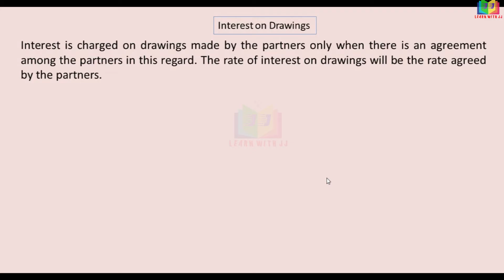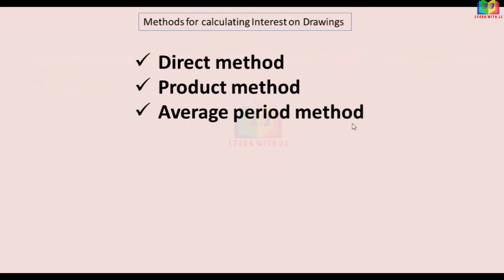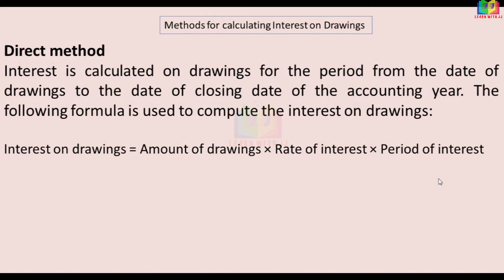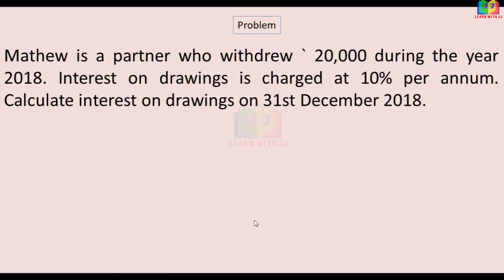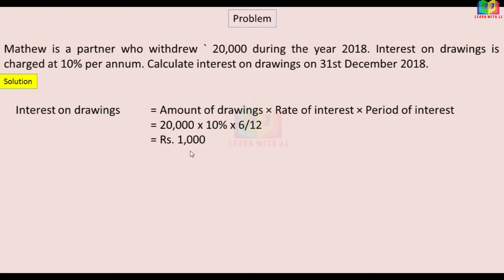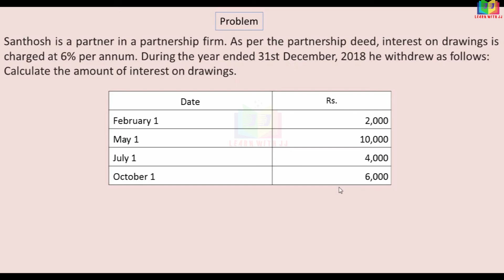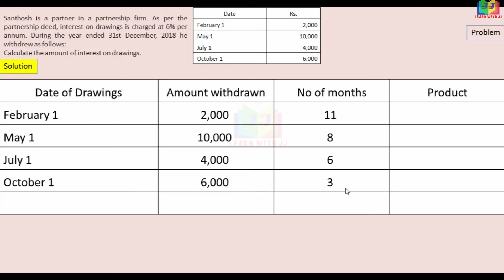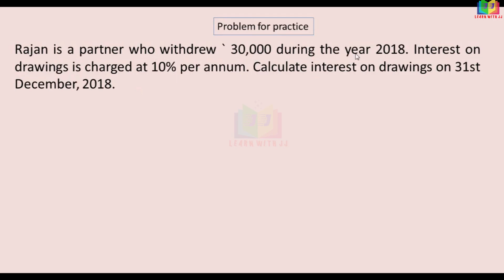Accounts of partnership firms fundamentals || Part 5 in Tamil || Calculation of Interest on Drawings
Accounts of partnership firms fundamentals
 Part 5 in Tamil
 Partner's Capital  Account